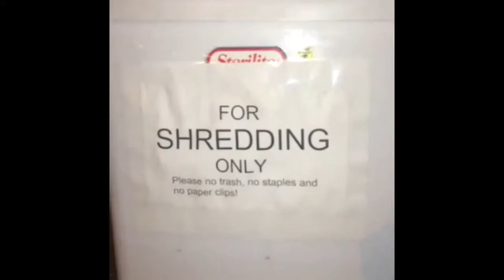instaham #9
featured:
videos uploaded at LEAST ONCE A WEEK!